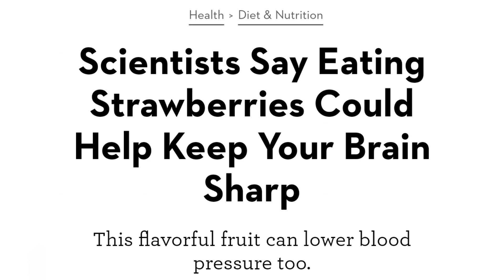Health Benefits of STRAWBERRIES